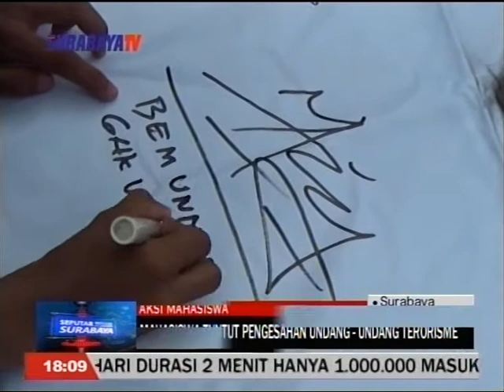MAHASISWA TUNTUT PENGESAHAN UU TERORISME